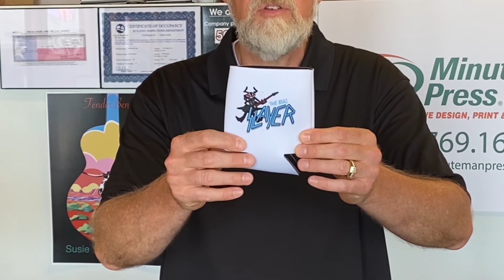My Why Minuteman Press Rockwall (Ep. 11)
In today's episode of MY WHY, we chat with Frank McLeod, owner of Minuteman Press- Rockwall

Frank purchased this Minuteman Press location about a year and a half ago and since then has solidified his spot in the Rockwall Business Community.

Watch this episode to hear why Frank chose to open up shop in Rockwall and just how much he loves serving his fellow business owner!